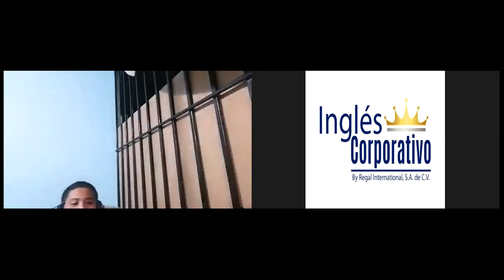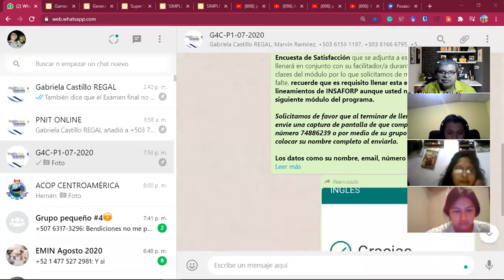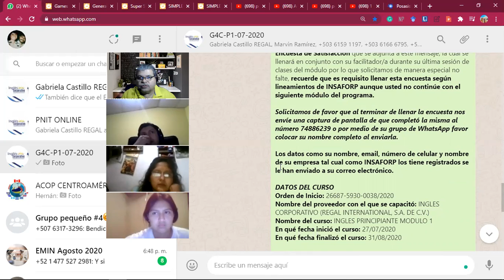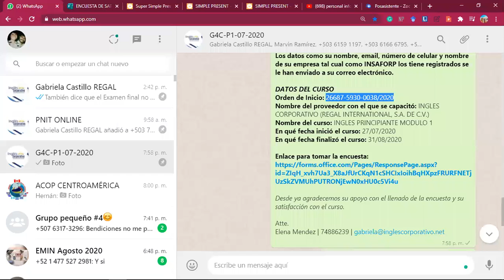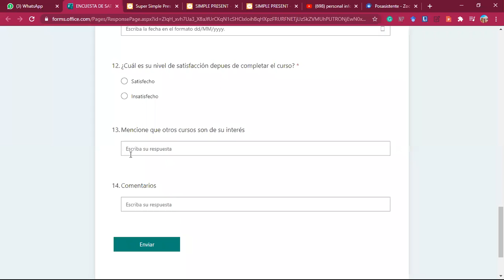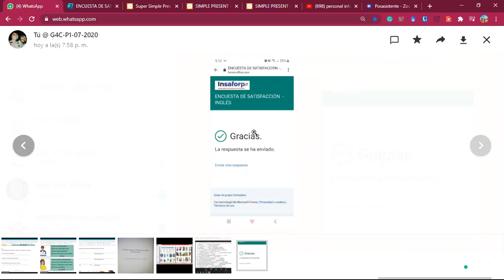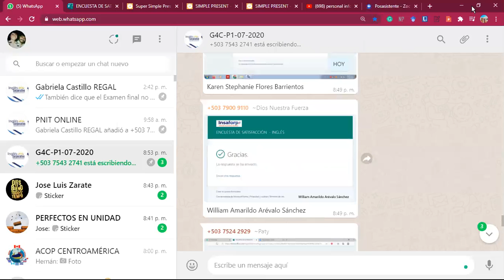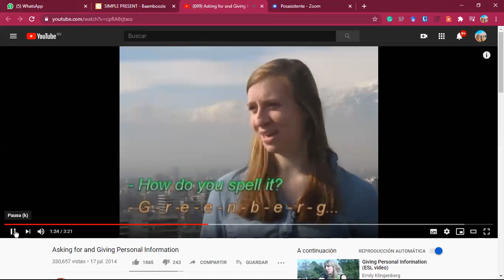Ingles Corporativo-Videoconference #8 Daily routines activities practice_Parte 2